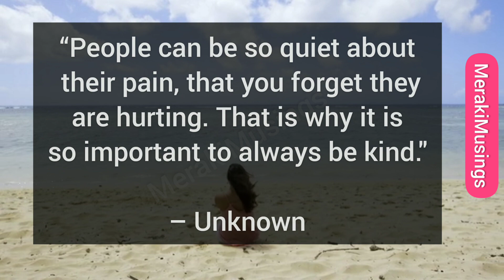It's now or NEVER !!!!